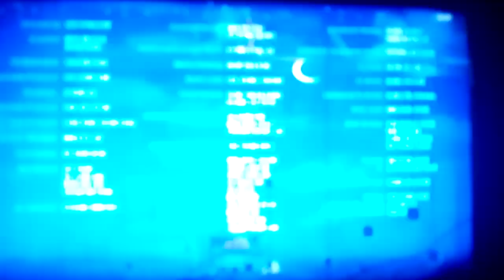zellygo créditos espanol latino(1)